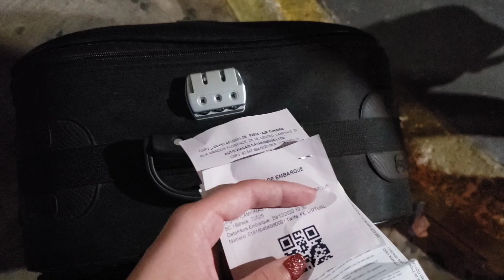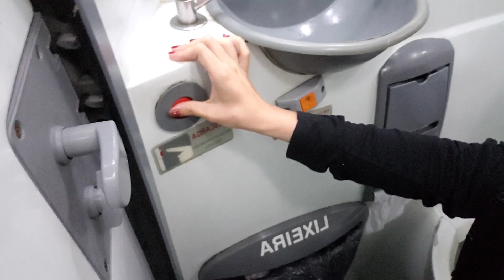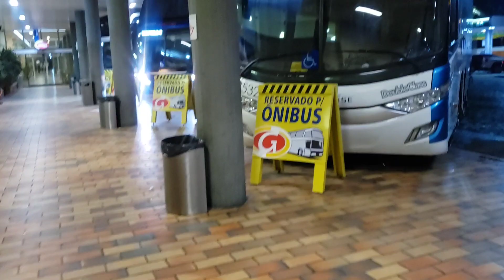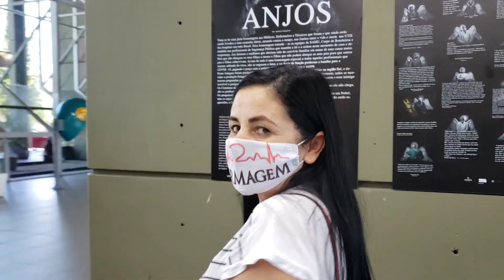Vlog: Organização pré viagem + 17horas viajando 🥵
Studygram (insta de estudos): @engcivil_study
Instagram pessoal: @mdsfranca